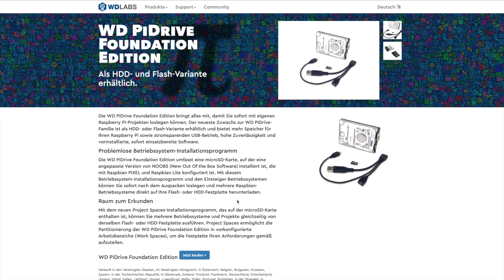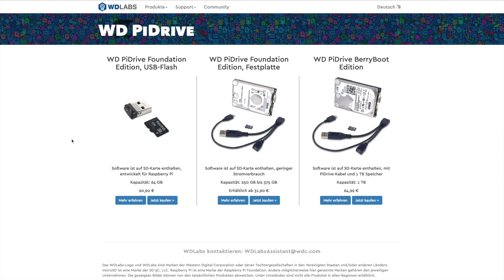Western Digital PiDrive für Raspberry Pi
Wer seinen Raspberry Pi mit einer Festplatte ausstatten will, sollte einen Blick auf die PiDrives von Western Digital werfen. Die Sets bestehen aus einer Festplatte, einem Splitterkabel, einer Micro-SD-Karte und einer kurzen Anleitung.

Die Festplatte wird per USB am Raspberry Pi angeschlossen. Mit dem Kabel kann auch der Pi mit Strom versorgt werden. Auf diese Weise reicht ein Netzteil für die Versorgung der Festplatte und des Pi.

Auf der SD-Karte ist bereits Noobs aufgespielt. Wird der Pi gestartet, erscheint ein Installationsmenü. Mehrere Betriebssysteme können gleichzeitig auf der Festplatte installiert werden. Die Dauer der Installation hängt vor allem von der Geschwindigkeit der Internetanbindung ab. Nach der Installation wird die SD-Karte nur benutzt, um ein Bootmenü anzuzeigen.

Das gewählte Betriebssystem wird von der Festplatte gestartet. Bei einem Geschwindigkeitsvergleich zwischen Festplatte, einer SD-Karte und einem USB-Stick erweist sich die Festplatte als Sieger. Sie benötigt zum Schreiben und Lesen von Dateien die wenigste Zeit.

Zum Preis von rund 30 bis 60 Euro sind die PiDrive-Sets von Western Digital ihr Geld wert.